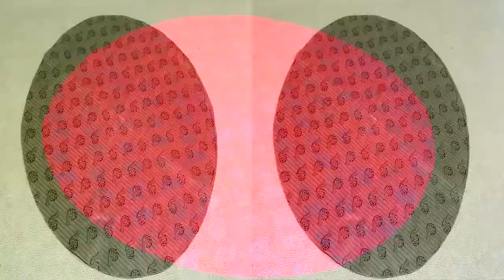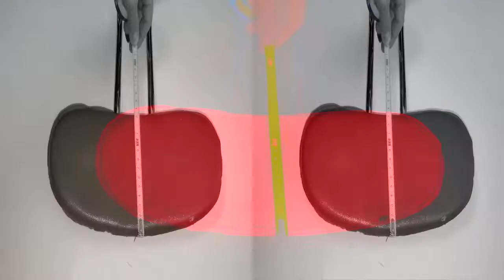Chair restoration with cheap tools